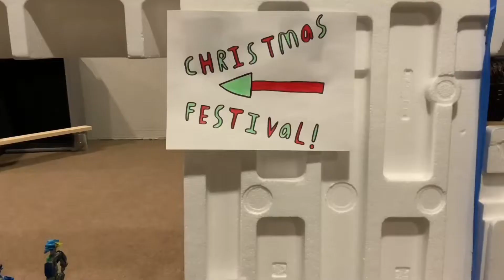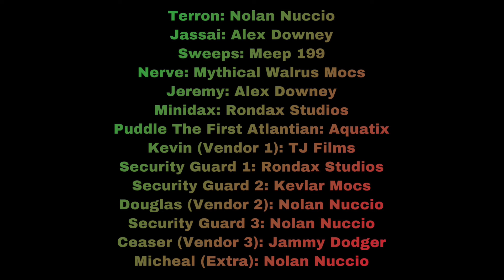Christmas 2 | Terron Gets Festive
Terron, Jassai, And Sweeps meet up with Nerve at a Spherus Magna Christmas festival! However, a certain someone wants revenge...

Song and Voice Actor credits at the end of video